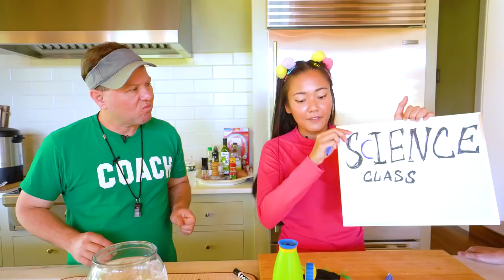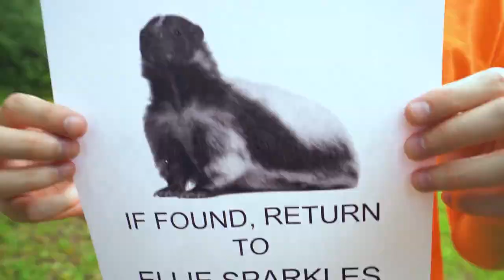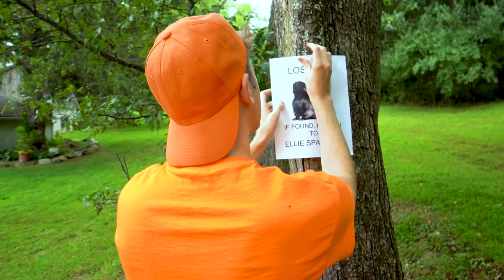Ellie's Sink or Float Experiment in the Swimming Pool | Ellie Sparkles | WildBrain Live Action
Ellie is learning what items sink or float using the swimming pool in this DIY Science at Home video for kids.